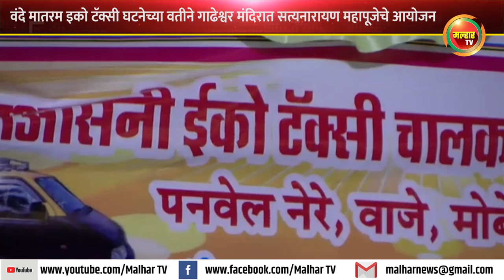वंदे मातरम इको टॅक्सी घटनेच्या वतीने गाढेश्वर मंदिरात सत्यनारायण महापूजेचे आयोजन